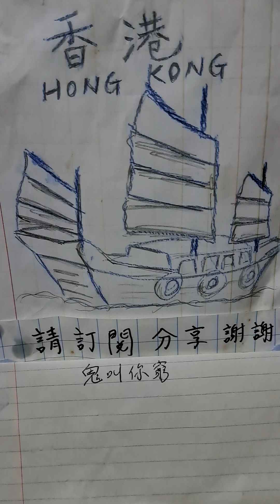鬼叫你窮，大AL，口琴